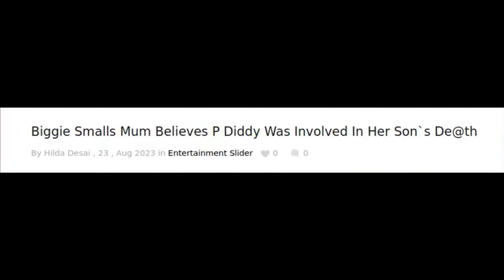Diddy's Shameful Apology Unveiling The Truth Behind Bigger's Legacy & Stolen Fortune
Description
In this eye-opening video, we delve deep into the controversial situation surrounding Diddy's recent attempt to apologize to the late Biggie's mother and the rappers he allegedly robbed. Join us as we uncover the shocking truth behind Diddy's actions and their impact on Biggie's legacy and stolen fortunes. Throughout this thought-provoking exposé, we bring to light the hidden motives and agendas surfacing in the aftermath of Diddy's shameful apology. We explore the intricate webs of power and greed, shedding light on how these factors influenced Diddy's actions towards Biggie's mom and the rappers he purportedly took advantage of. Discover the untold stories and behind-the-scenes accounts that will challenge your perception of Diddy's character and integrity. As we unveil the truth in this captivating narrative, you'll gain a firsthand understanding of the ripple effects that Diddy's actions have had on the hip-hop industry and those directly impacted by his alleged robberies. Throughout the video, we will provide compelling evidence, expert analysis, and engaging commentary to help you fully comprehend the magnitude of the situation. We invite you to critically assess the motivations behind Diddy's apology and how it factors into the larger tapestry of Biggie's enduring legacy and the reportedly stolen fortunes. Join us as we shine a light on the uncomfortable truths and unanswered questions surrounding this scandal. Prepare to be captivated by the revelations that lie ahead as we peel back the layers and explore the intricacies of Diddy's apology and its implications.